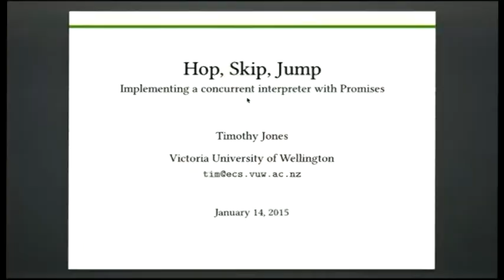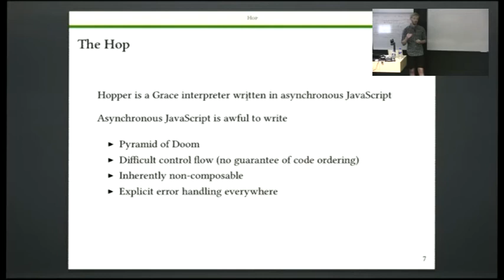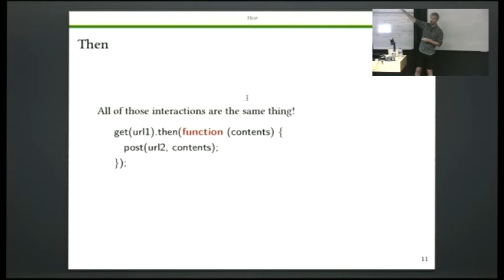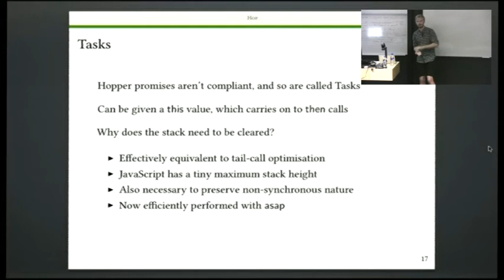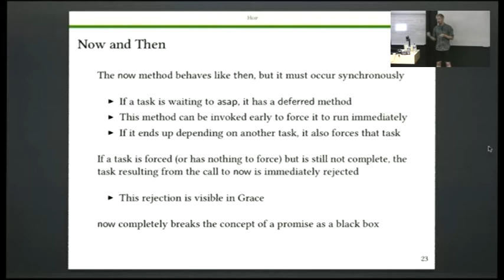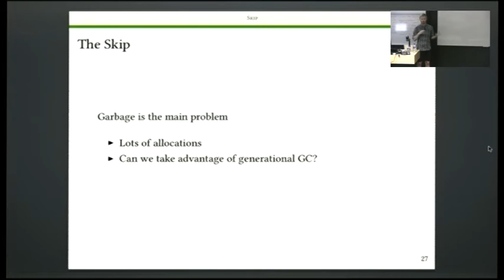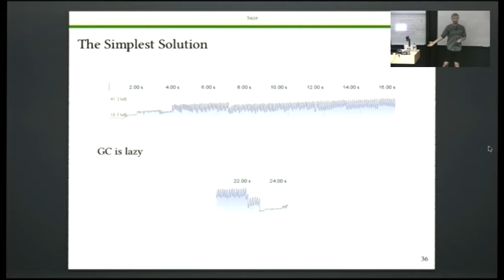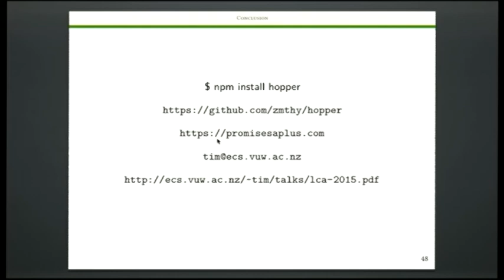Hop, Skip, Jump: Implementing a concurrent interpreter with Promises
Timothy Jones
Grace is a relatively new programming language, developed to provide more options for educators introducing programming to students. We have built a non-blocking interpreter for Grace in JavaScript, using a Promise-like API to control asynchronous behaviour. The result is Hopper, an interpreter which can be used as a Node.js command-line tool or as a regular JavaScript library on either Node or the browser. The interpreter uses various techniques to avoid hanging the browser while it is executing, as well as preventing the stack from overflowing during task execution.

This talk will discuss the challenges posed by implementing Hopper. It will investigate the Promises/A+ specification and how our implementation cannot be fully compatible with the spec while providing all of the necessary functionality, and our various attempts at developing our own extensions on top of a compliant system. In particular, we will look at the combination of language features from Grace that require these various extensions, including synchronous APIs, exceptions, and ensuring that 'finally' blocks execute at the appropriate time, as well as demonstrating how easy it is to build concurrent methods for Grace in Hopper. It will also cover the layout of the interpreter and the issue of attempting to support both Node.js and browsers with the same codebase (even in the presence of the browserify tool). Finally, it will consider the challenge of achieving performance in such a setting, where constantly jumping out of execution and deferring to the event loop compounds the more general issue of optimising an interpreter for a dynamic language.